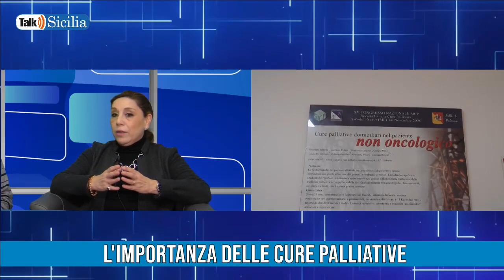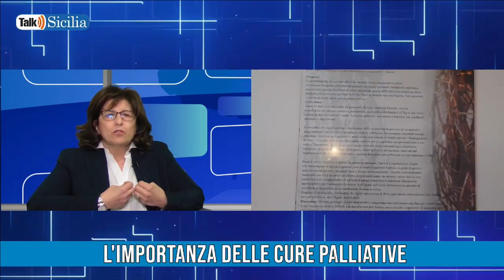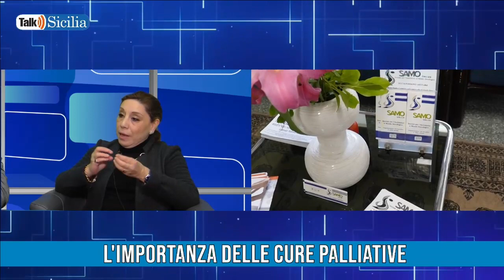L'importanza delle cure palliative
Talk Sicilia - Maria Luisa Cutrera e Gaetana Rinaldi